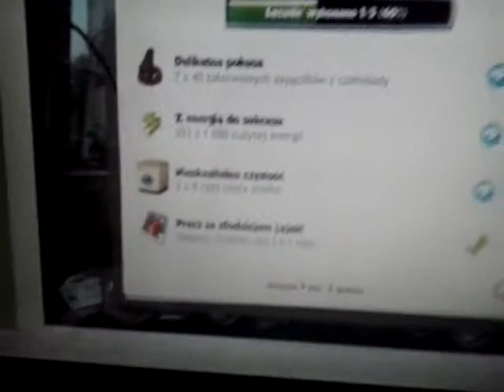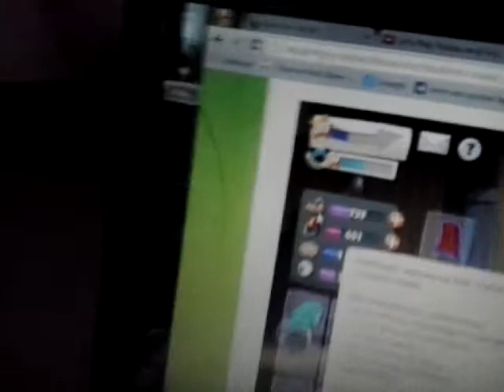Hero Zero S2 #1 Wielki Powrót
Muzyka W Tle Harlem Shake